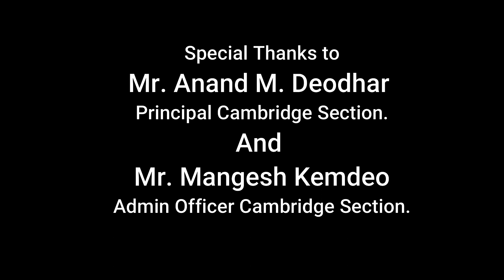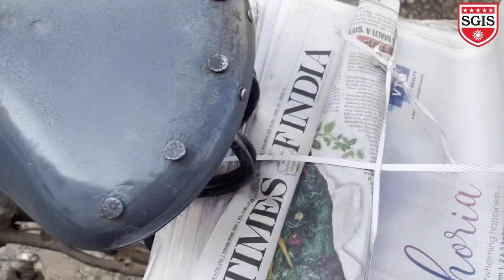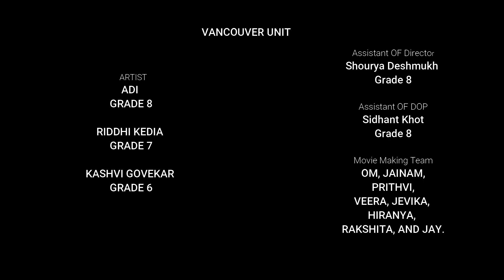PRATISHTA | SHORT FILM | HAPPY REPUBLIC DAY 2023 | SGIS